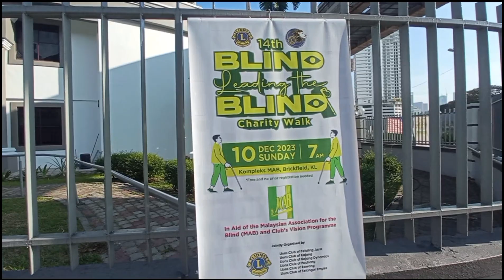Wihh.‼️Ada Pusat Berobat Gratis Malaysia Bagi Penyandang Disabilitas‼️Vlog Malaysia kali ini Beda..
Wihh..‼️Pusat Berobat Gratis Malaysia Bagi Penyandang Disabilitas.‼️Vlog Malaysia kali ini Beda Cuk.Setiap Vlog jelajah Kuala lumpur Sering ketemu saudara-saudara kita yang maaf nih tuna netra, saya penasaran kok mereka pada ramai kejalan Tun Sambhantan ada apa disana dan ternyata. disana ada tempat PEROBATAN dan Perawatan GRATIS. mashaAllah tabarakallah..